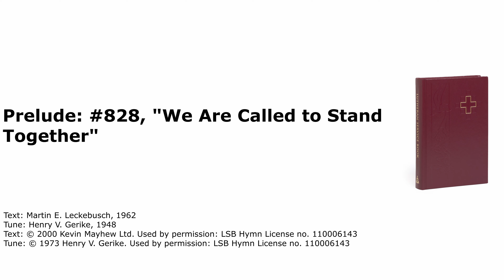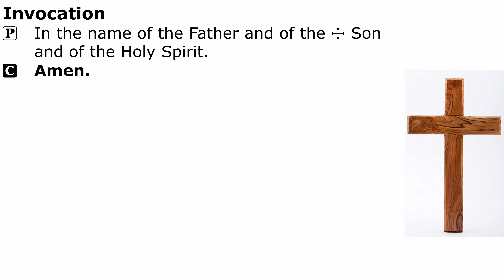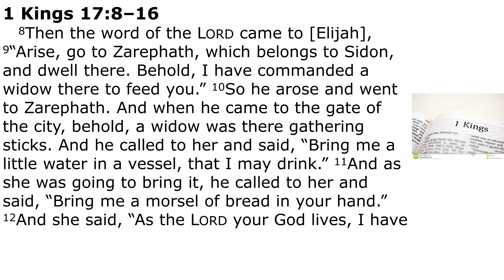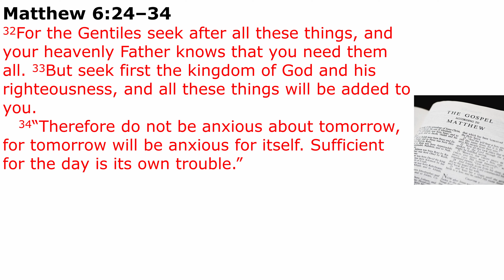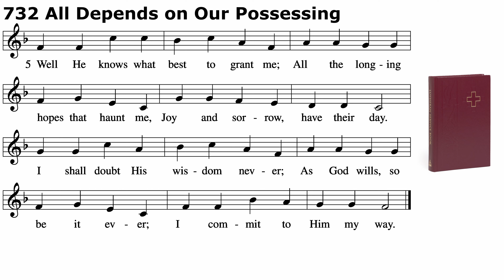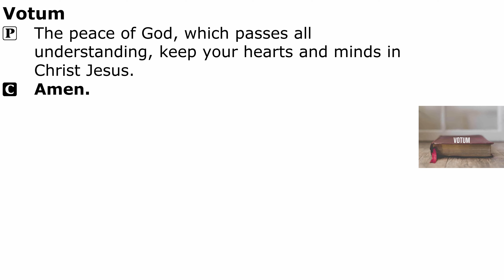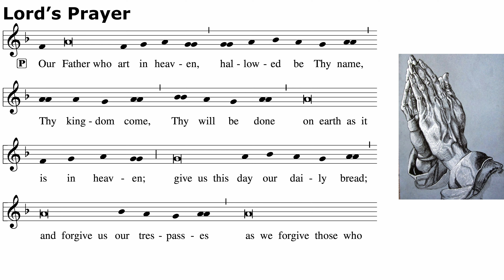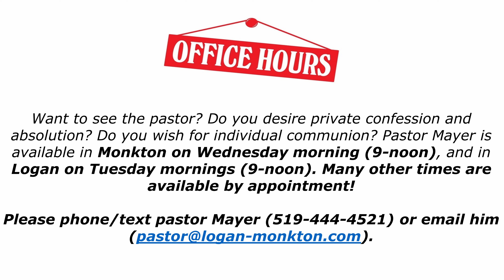2022-09-25 - Trinity 15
Occasion: Trinity 15 (15th Sunday after Trinity Sunday)
Colour: Green
Order of Service: Divine Service, Setting Three (LSB Page 184)

Prelude (online only): #828, "We Are Called to Stand Together"
Hymn of Invocation: #685, "Let Us Ever Walk with Jesus"
Hymn of the day: #732, "All Depends on our Possessing"
Distribution Hymn 1: #819, "Sing Praise to God, the Highest Good"
Distribution Hymn 2: #809, "Great Is Thy Faithfullness"
Hymn to depart: #649, "Blest Be the Tie That Binds"
Postlude (online only): #750, "If Thou But Trust in God to Guide Thee"

Readings:
Introit: Psalm 86:4, 6, 15a, 16; antiphon: vv. 1a, 2b, 3
Old Testament: 1 Kings 17:8–16
Psalm: Psalm 146; antiphon: v. 9a
Epistle: Galatians 5:25—6:10
Verse: Psalm 95:1

Sermon: "The Practice of Faith"

Anxious Bondage vs. Confident Trust

“You cannot serve God and money” (Matt. 6:24–34), for they require two contrary forms of service. Worry is the worship given to the false god of mammon, an unbelieving anxiousness and focus on the things of this world. Faith is the worship of the true God, a confident trust that He is a loving Father who will care for all of our needs in both body and soul. The widow of Zarephath served God— that is, she believed the word of the Lord spoken by Elijah that the bin of flour would not be used up nor would the jar of oil run dry (1 Kings 17:8–16). He who feeds the birds and clothes the flowers will certainly provide for our daily needs. For He has already provided for our eternal needs, clothing us with Christ’s righteousness in Baptism and feeding us His body and blood for our forgiveness. With such confidence we are liberated from worry and freed to do good with our material resources, especially to those who are of the household of faith (Gal. 5:25–6:10).